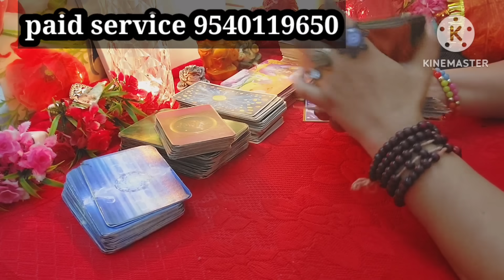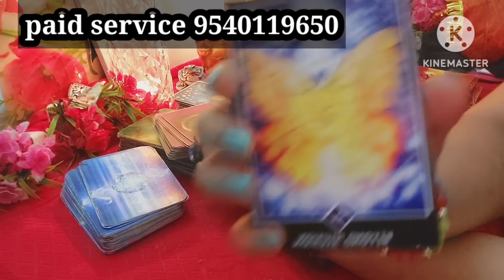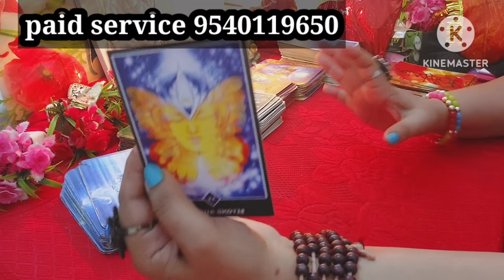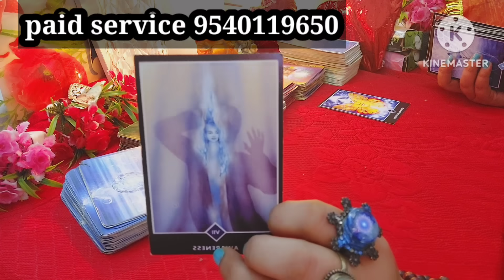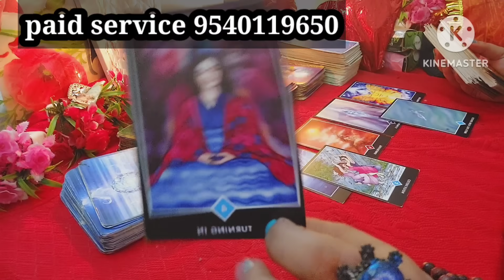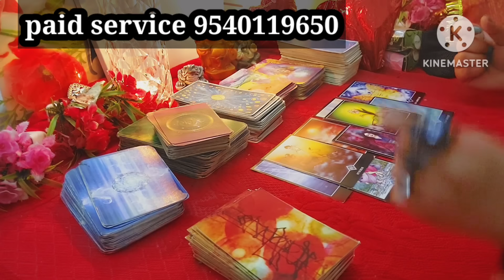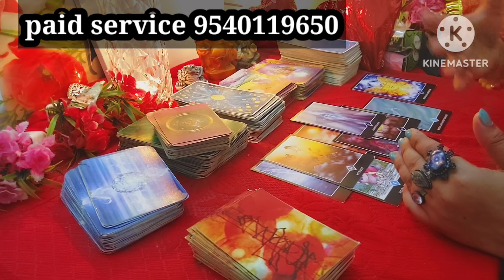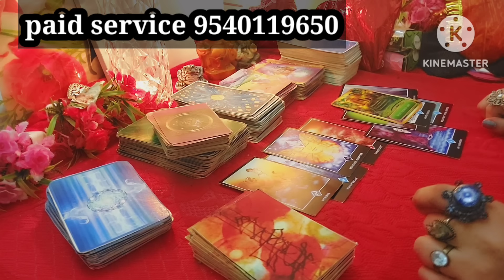उनके फैसला नै बदल दिया सब कुछ Khatam intjar 😭😱🙏thirdpartysituationreading